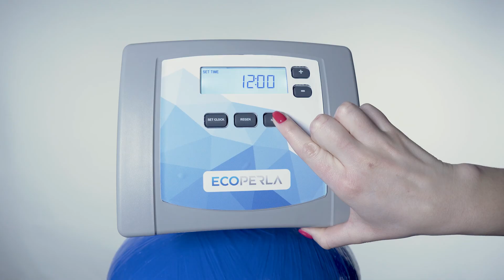Recenzja odżelaziacza wody Ecoperla Oxytower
Nadmiar żelaza w wodzie to najczęstszy problem wody studziennej. Sposobów na odżelazianie wody jest wiele. Jednym z nich jest stacja Ecoperla Oxytower, która nie jest standardowym odżelaziaczem wody. Posiada w butli komorę sprężonego powietrza, dzięki której cały proces usuwania żelaza wraz z napowietrzaniem zachodzi w środku urządzenia.

Odżelaziacz wody Ecoperla Oxytower współpracuje z hydroforem przeponowym lub falownikiem bez zbiornika. Warto jednak zaznaczyć, że urządzenie będzie działało poprawnie jedynie przy odpowiednich parametrach wody. Jeśli masz wątpliwości, czy Twoja woda będzie odpowiednia dla tego urządzenia, skontaktuj się z nami!

00:00 Wstęp
00:28 Komora sprężonego powietrza
00:37 Działanie stacji
01:12 Głowica sterująca
01:45 Dla kogo dedykowana jest stacja?
02:19 Samodzielny montaż
02:47 Zakończenie